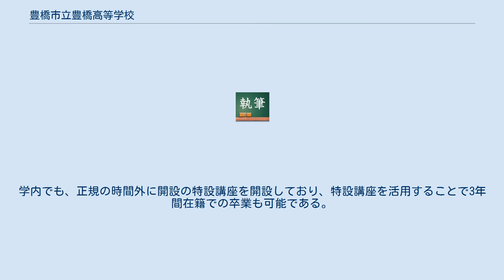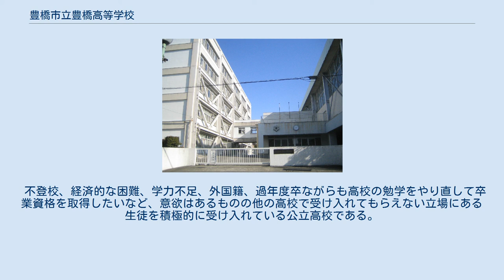豊橋市立豊橋高等学校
豊橋市立豊橋高等学校（とよはししりつ とよはしこうとうがっこう）は、愛知県豊橋市東郷町43番地の1にある市立高等学校。
愛称は、「いちこう」。
 1927年（昭和2年）創立。
旧学制下での変遷を経て、1949年に夜間課程のみの市立豊橋商業高等学校として独立校となり、1950年に豊橋市立高校に改称、1966年に現校地に移転後、1967年に現校名となる。
 豊橋市かつ名古屋市以外の愛知県の市では唯一の市立高校である。
 教育課程は全日制普通科はなく、定時制の教育課程のみであり、昼間（午前部・午後部）定時制と夜間定時制に分かれている。
 このうち、昼間定時制は、1969年開設の女子のみの2交代制の課程を改組し、1992年男女共学にしたものである。
 2000年（平成12年）から単位制を導入しており、学年制はない。
 本校では、卒業に必要な単位を広く認定しており、通信制課程で修得した単位や高等学校卒業程度認定試験の合格科目を卒業に必要な単位に組み入れることができる。
学内でも、正規の時間外に開設の特設講座を開設しており、特設講座を活用することで3年間在籍での卒業も可能である。
なお、夜間部の特設講座の時間は昼間の2部の日課とかち合っておらず、いわゆる他県に存在する三部制定時制の体制を取っていない。
 不登校、経済的な困難、学力不足、外国籍、過年度卒ながらも高校の勉学をやり直して卒業資格を取得したいなど、意欲はあるものの他の高校で受け入れてもらえない立場にある生徒を積極的に受け入れている公立高校である。
 豊橋鉄道東田本線東田坂上停留場より北へ。